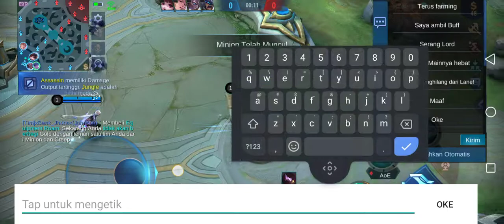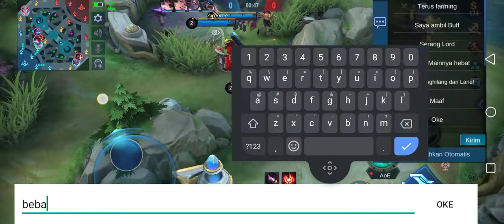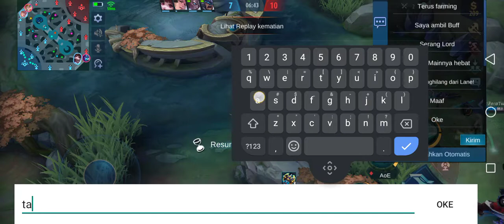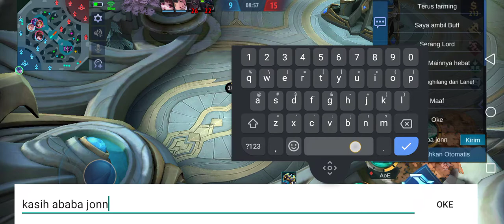konyol pick karina auto musuh ambil yang keras" sikat tk perduli tank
karina ngamuk
musuh takut kesampah